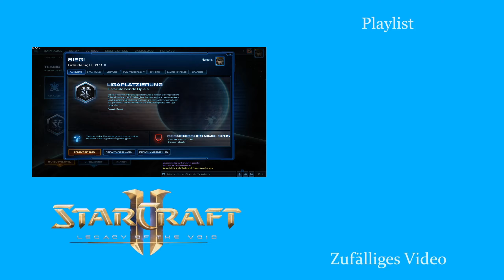Obacht Storms! - Starcraft 2: Legacy of the Void 2v2 [Deutsch | German]